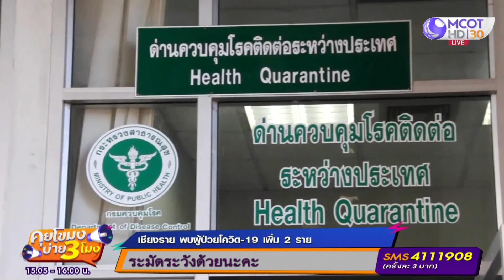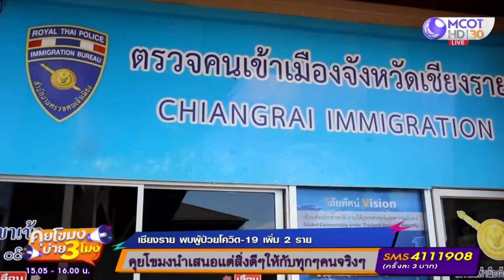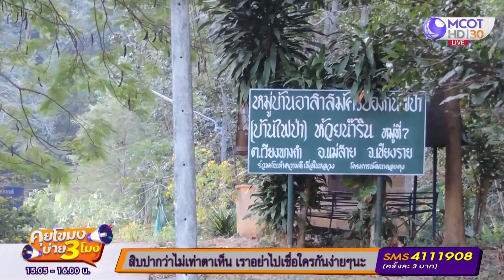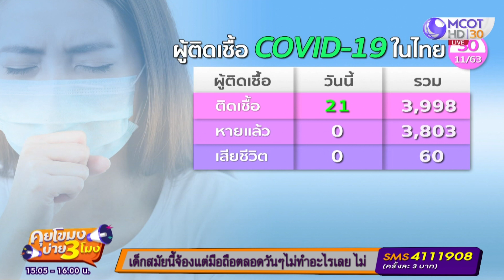"เชียงราย" พบผู้ป่วยโควิด - 19 เพิ่ม 2 ราย [30 พ.ย. 63] คุยโขมงบ่าย 3 โมง | 9 MCOT HD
คุยโขมงบ่าย 3 โมง | 30 พ.ย. 63 OnAir "เชียงราย" พบผู้ป่วยโควิด - 19 เพิ่ม 2 ราย